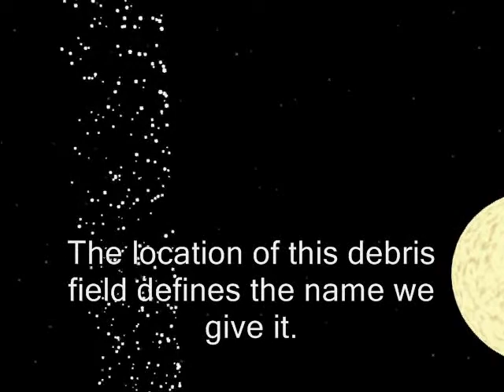Understanding Meteor Showers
Ever wonder how the Leonid meteor showers are made? Here is a simple animation. For more on this and other basic astronomy tips